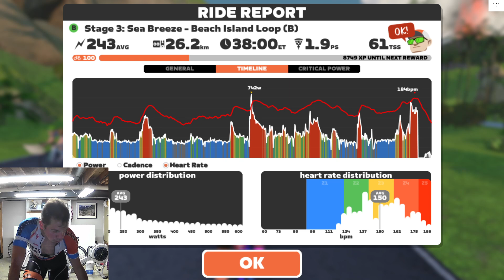Zwift - Race: Stage 3: Sea Breeze - Beach Island Loop (B) on Beach Island Loop in Watopia